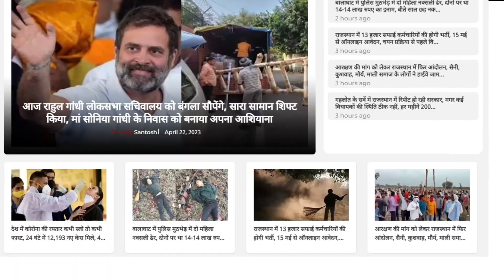Sachin Pilot का Ashok Gehlot पर निशाना, सेवा करने वाले ही गिरे... | Sachin Pilot Jan Sangharsh Yatra